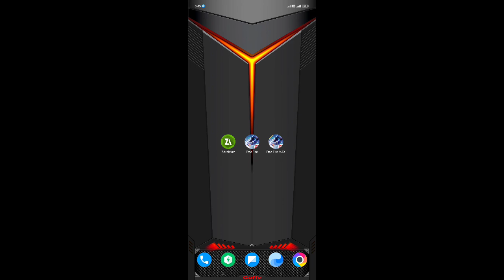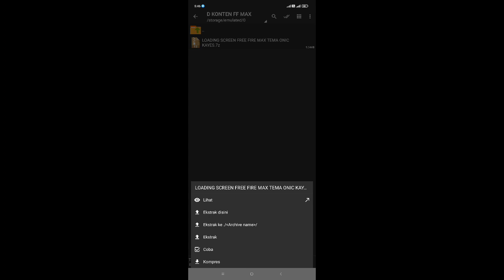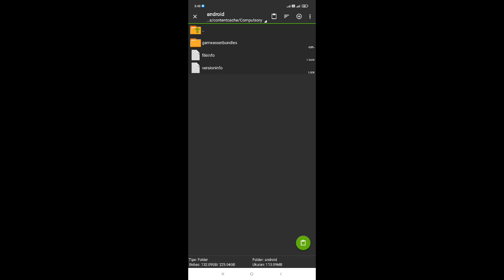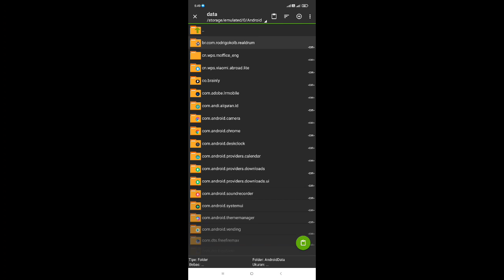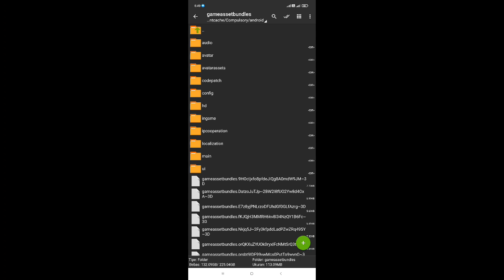Loading screen free fire max v 2.68.12 tema onic kayes | cara merubah loading screen free fire max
file loading screen